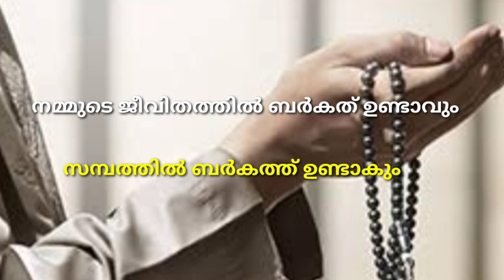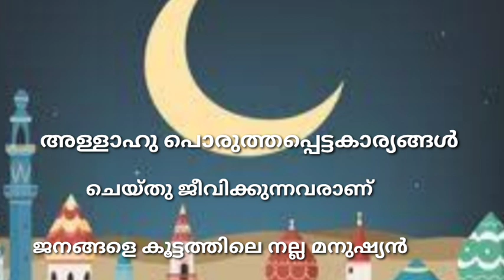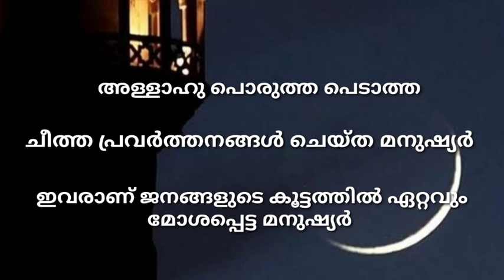ജീവിതത്തിൽ സമ്പത്ത് വർദ്ധിക്കാനും ദീർഘായുസ്സ് ലഭിക്കാനും 2 കാര്യം ചെയ്താൽ മതി /Sambbath vardikan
ജീവിതത്തിൽ സമ്പത്ത് വർദ്ധിക്കാനും ദീർഘായുസ്സ് ലഭിക്കാനും 2 കാര്യം ചെയ്താൽ മതി

Sambbath, deergayuss, dhikr malayalam, soorath, Qur'an, salath, swlath, ism, dikr,rabeeul awwal, റബീഉൽ അവ്വൽ മാസം